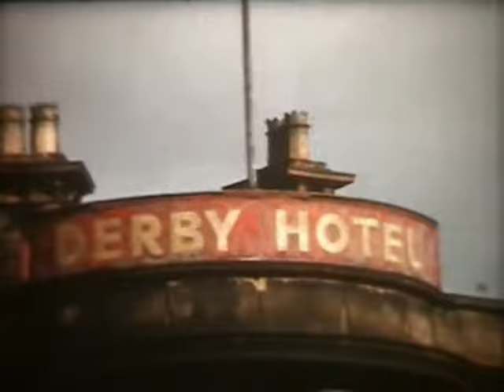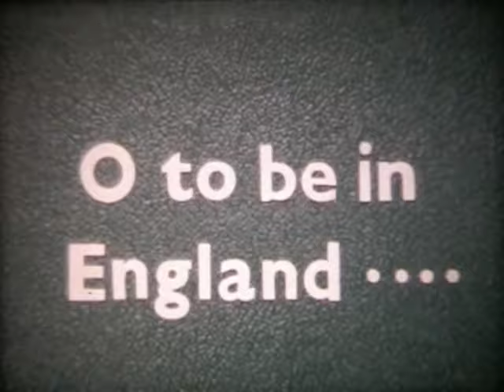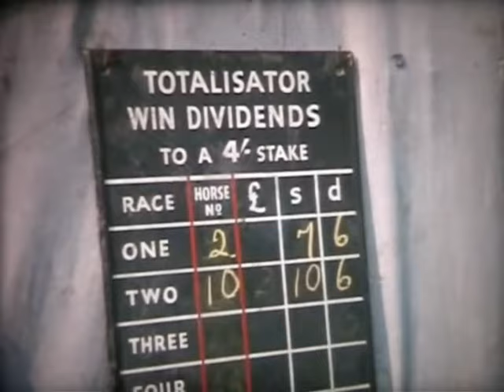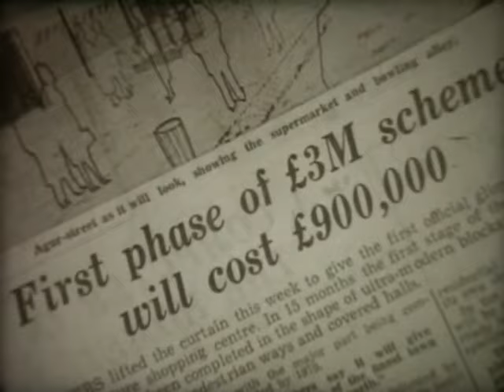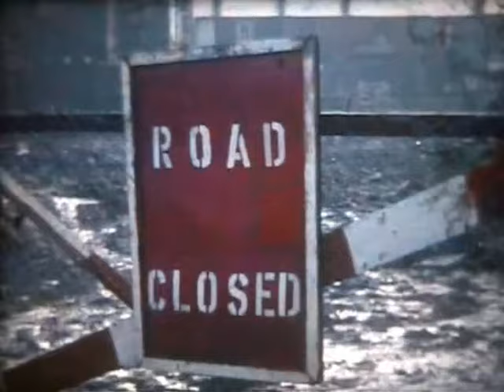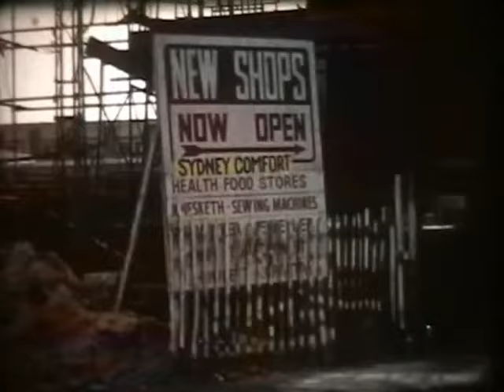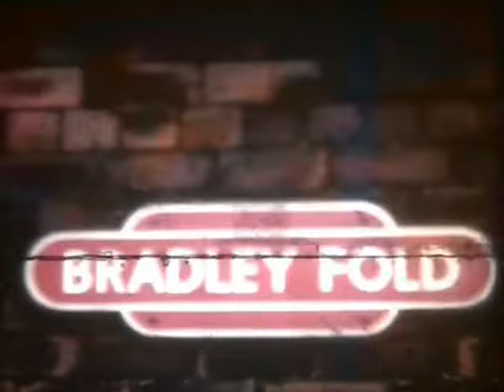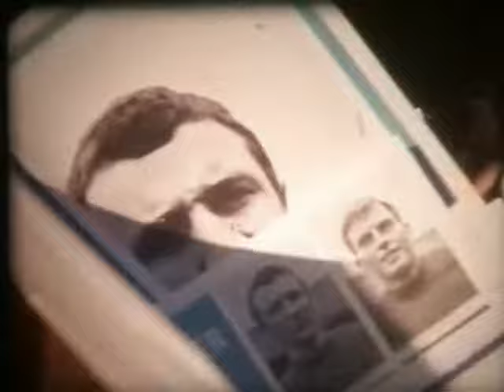Bury Olden Days proudly presents BURY IN THE 1960's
Bury Olden Days trip to the 1960's a Different way of Life now Long Gone, Also the Changing face of Bury